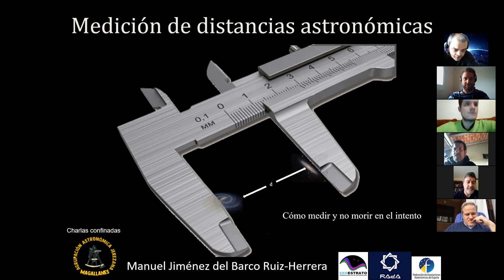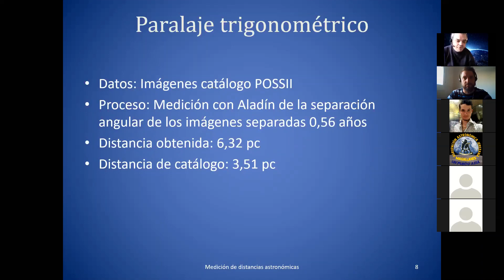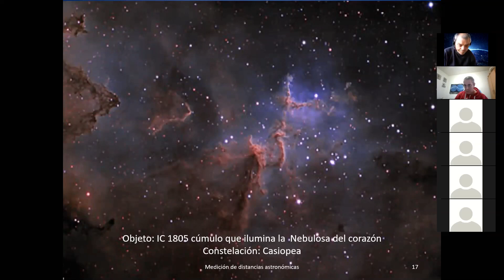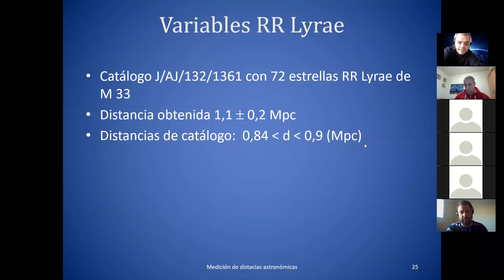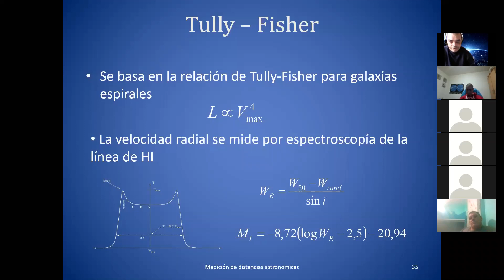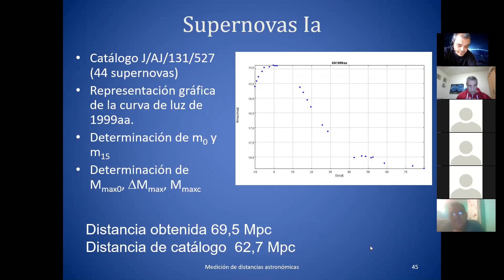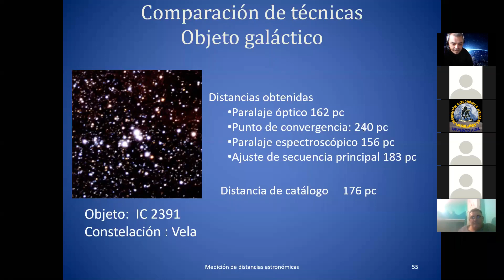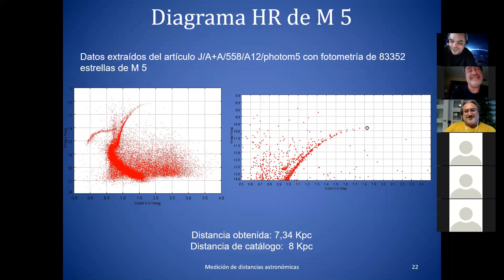Charlas Confinadas 03. Medición de Distancias Astronómicas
Medición de distancias astronómicas (como medir y no morir en el intento. 3er. Charlas Confinadas. Manuel Jiménez del Barco Ruiz-Herrera ("Lito")